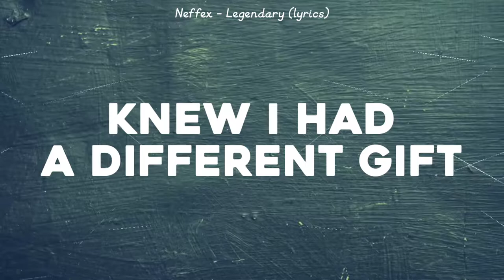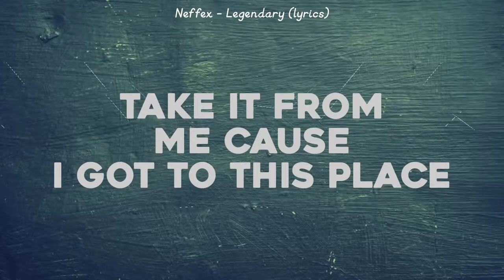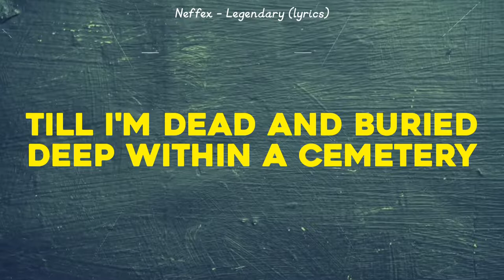NEFFEX - Legendary (Lyrics ) || Free copyright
Lyrics :

Hands wrapped
Knuckles taped black
Pick my gloves up off the mat
Fighting's all I ever had
Wasn't born with tons of gifts
Had to work hard as a kid
Know that everything I did
Was to catch the other kids

Slowly built that self esteem
Turned myself to a machine
I'd compete so I'd be seen
I would lose and I'd succeed
But you'd never see me quit
I'd always get after it
Knew I had a different gift
I'd outwork any other kid

Deep within our souls
We can feel there's something empty
We need something more
I feel destiny, she tempts me
Tells me there's two paths
They both have a different ending
Choose wise and you'll find that
Pain leads to ascending

Till I'm dead and buried
Deep within a cemetery
I will fight
Never wary
I wanna be legendary
I will fight
Never wary

Coming outta the gate
I'll be last place
And that's alright I don't work at a fast pace
I'm the steady horse
Creeping up straight passing
And once I pass you
No one's getting past me
I've seen people hit walls
And they stop there
I don't get that mind man
It sounds scared
Good things take time
Better prepare
Cuz anything great takes pain and some fear

Take it from me cause I got to this place
Where no one can tell me to do anything
I call my own shots, I call my own plays
I enjoy my life almost everyday
And I could teach you if you listen to me
You follow some rules don't need gifts to be paid
Persistence is better than brains any day
Just listen to me and I'll show you the way

I will fight
Never wary
I will fight
Never wary

I will fight
Never wary
I will fight
Never wary